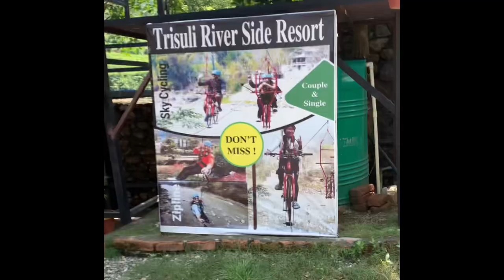Tour to Pokhara & Trisuli riverside resort🙏😊